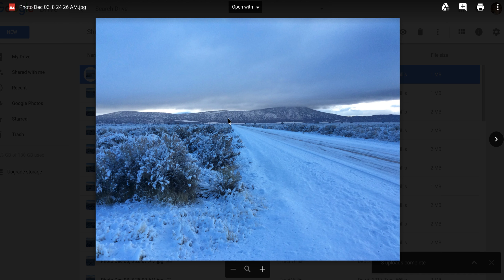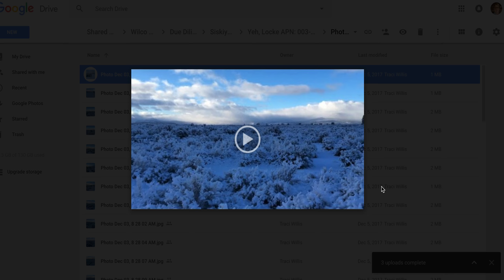20 Acres Meiss Lake Sams Rd Siskiyou County, CA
This property borders over 600 acres of Public Lands (BLM) for your enjoyment.

It is flat, with open views of the surrounding mountain ranges. The land has easy paved road access off HWY 97 and Meiss Lake Sams Rd.